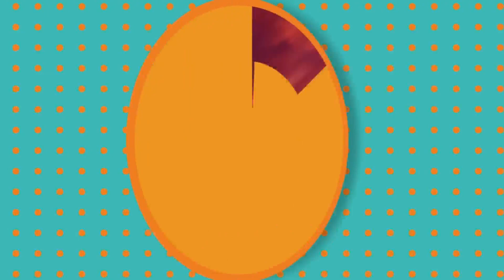Hawaii's Top 10